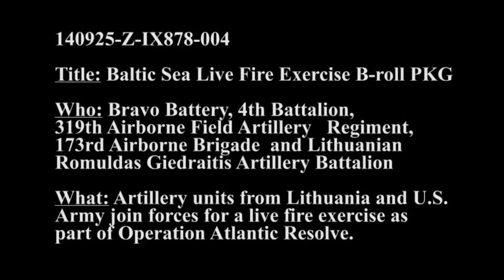US Soldiers Shooting at Sea With Field Artillery During Joint Training